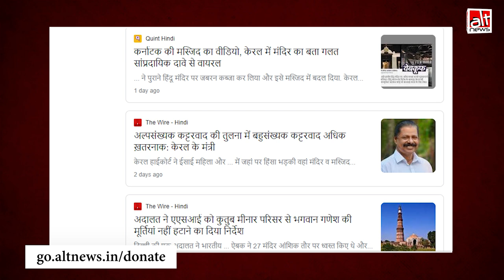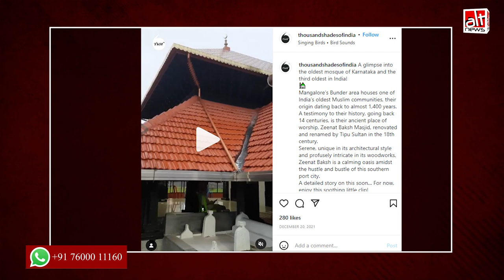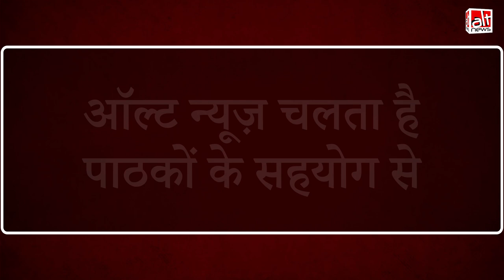Fact-check: Kerala में एक प्राचीन मंदिर पर मुस्लिम समुदाय के लोगों ने कब्ज़ा कर लिया?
A video is being shared with the claim that Muslims have taken over an ancient Hindu temple in Kerala and converted it into a mosque. It also alleges that despite protest from the Hindu community, the government of Kerala has failed to act. These allegations are false.